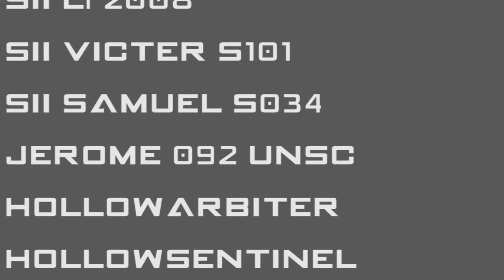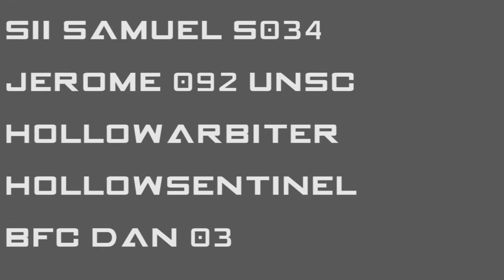SpecWarCom | Leaves Halo: Reach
| Check Video Description